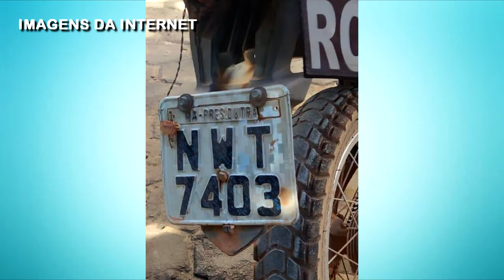POLÍCIA PROCURA HOMEM SUSPEITO DE COMETER VÁRIOS ASSALTOS EM PRESIDENTE DUTRA - MA